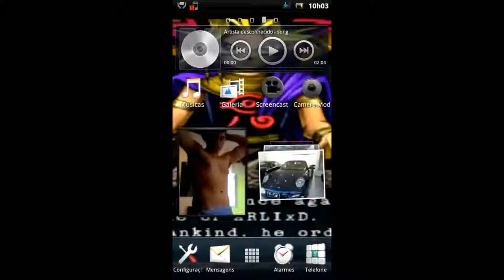Android - Mind Game - Coins - Fase 126 Moedas (626)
Fase 126 Moedas - Coins (626)